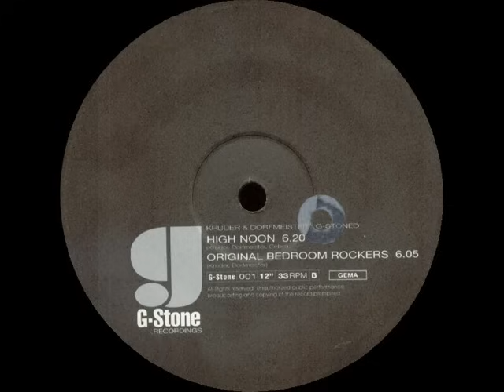Kruder & Dorfmeister - High Noon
From the EP: Kruder & Dorfmeister - G-Stoned - Label: G-Stone Recordings - Released: 1993

Problem with the video? Please tell me and it will be removed immediately!